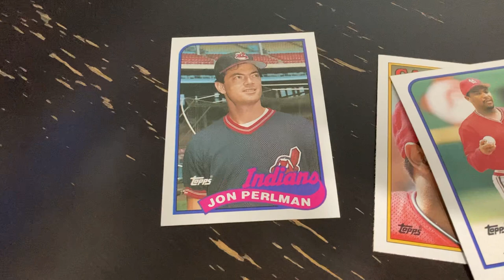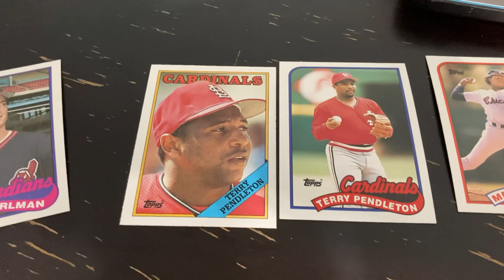MLB TTM Project Video #6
Welcome to my card collecting/autograph collecting project if you are new. We are in week 6 of sending cards and questionnaires through the mail for autographs! This week we are sending to 3 MLB players. These players include:

1.) Melido Perez Topps 1989 #786
2.) Terry Pendelton Topps 1988 #635, 1989 Topps #375
3.) Jon Perlman Topps 1989 #476

This project starts with my love for collecting. I am currently trying to send out every single card from the 1991 NBA Hoops set, 1989 MLB Topps set, 1988 MLB Topps set, and every football card from my collection. Please check out other videos on my channel

I will document, videotape, and vlog all my successes and progress as this project matures. Some of my content will be displayed on my family memorabilia My love for collecting runs deep and I would like to inspire more people to join in on this amazing hobby